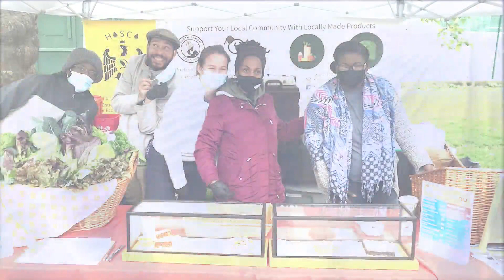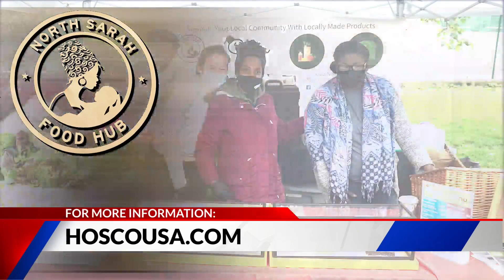Local group plants food and gets it to those in food deserts